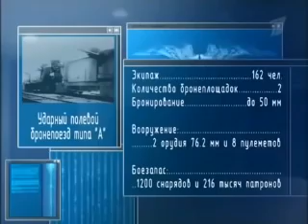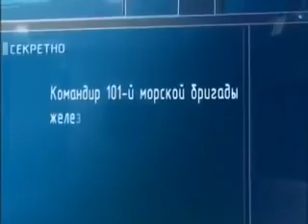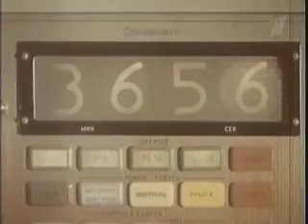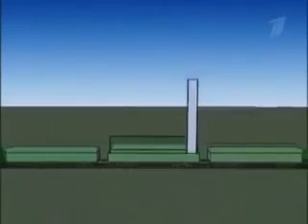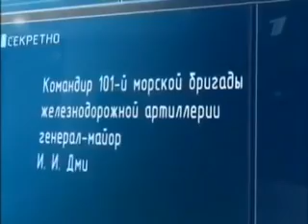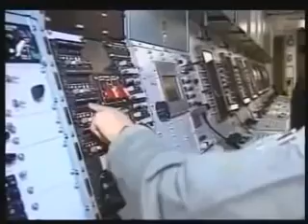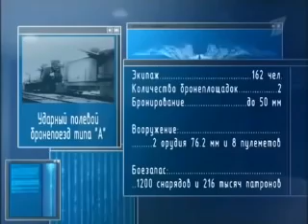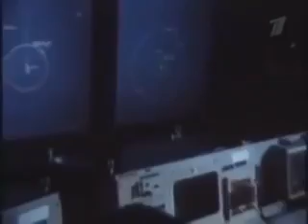PUTIN SE NE ŠALI Obnovljen Staljinov projekat od kojeg svi drhte! Skriveni voz smrti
Neka se glas naroda ponovo čuje! Prijavi se za praćenje i pridruži se borbi za očuvanje mira i zdrave svesti!